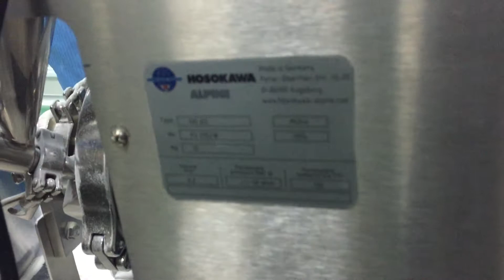Grinding lactose with 100AS - Hosokawa Alpine - Vietnam